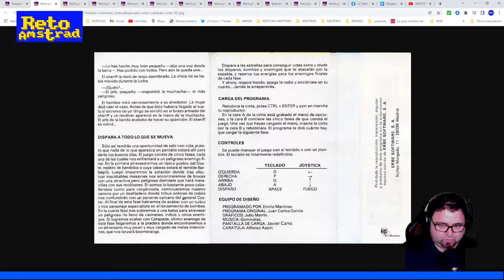🤠 DESPERADO | PILDORA AMSTRAD | TOPOSOFT | GUN SMOKE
Revisitamos uno de los clásicos del software español que fusila la recreativa de CAPCOM, "Gun Smoke" y que tan buen regusto dejó a muchos. Casi era tener la recreativa en casa muy buena conversión a nuestros Amstrad, en modo 0 con mucho color, acción y música vaquera.